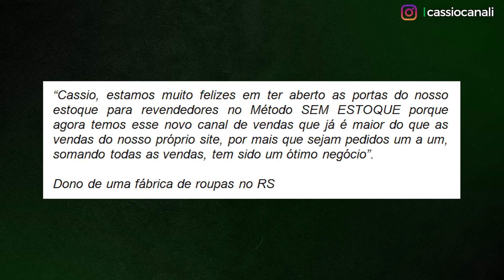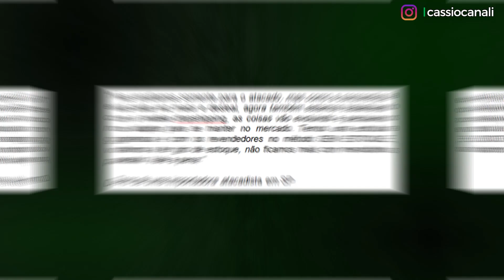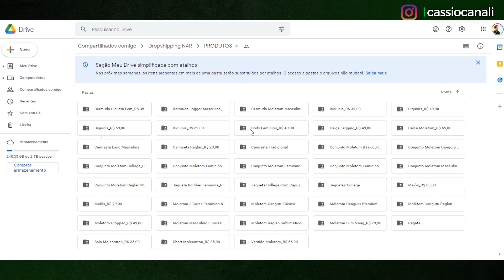DOBRE SUAS VENDAS COM REVENDEDORES ONLINE / COMO VENDER MAIS COM DROPSHIPPING NACIONAL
Aqui você vai aprender a vender sem estoque. Nesse vídeo vou te ensinar como vender no mercado livre sem precisar gastar um centavo.